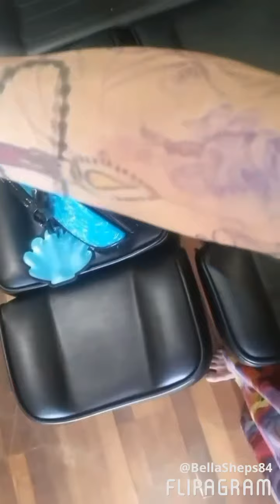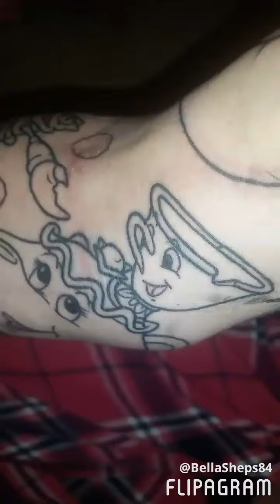Starting My New Little Mermaid And Beauty & The Beast Sleeve / Tattoo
By Jamie Chickenwing Jeffery 21/11/17